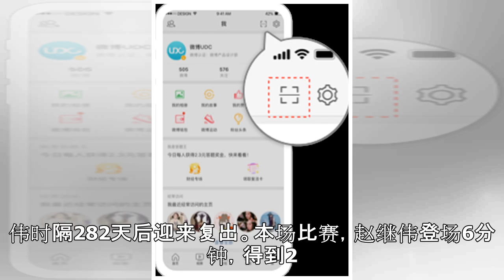第二阶段八个关键词：连胜万分先生继伟回归